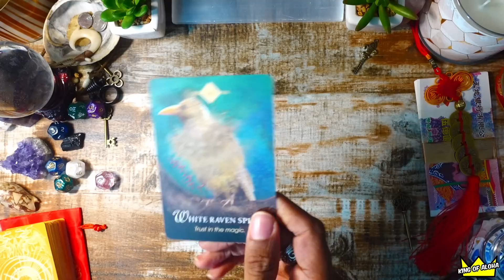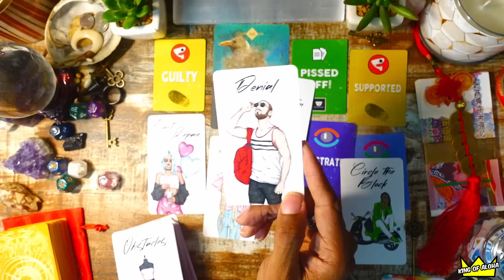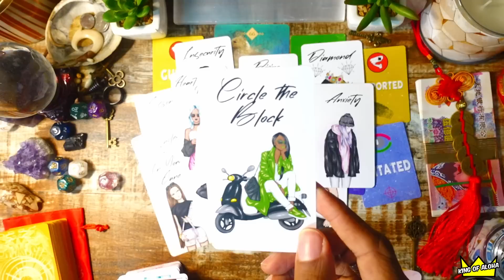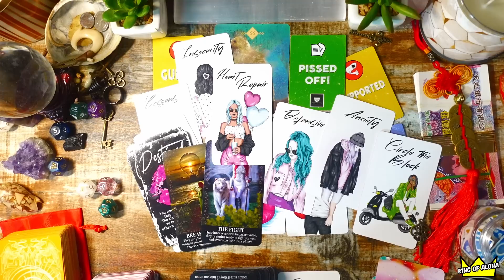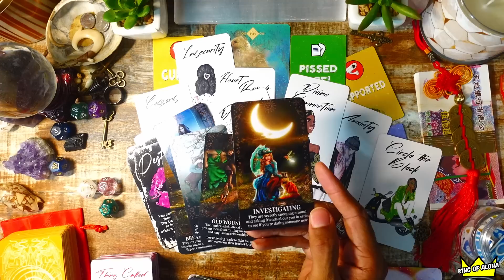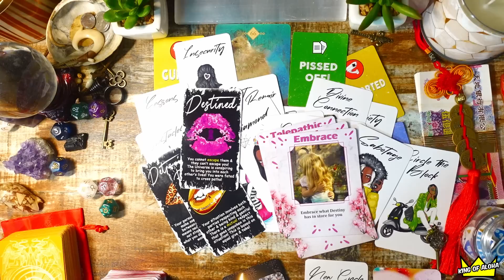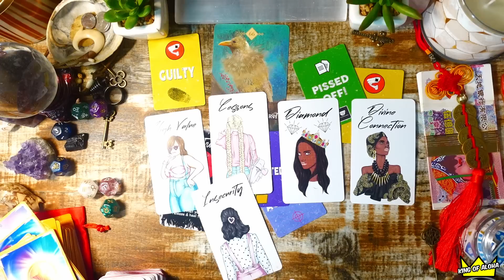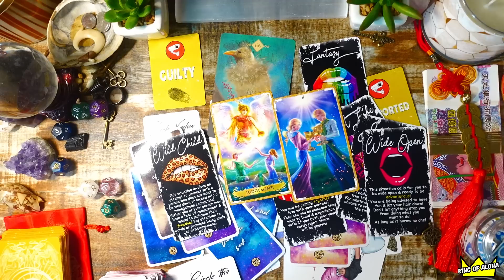True Divine Love Never Really Ends! Reunion!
I DECLARE AND DECREE THAT ALL ENEMIES AND OPPOSITION IS NOW CLEARED FROM MY PATH. ALL HATRED, JEALOUSY, AND ENVY IN THE HEARTS OF THOSE AGAINST ME IS NOW DESTROYED. EVERYONE WHO HAS ACTED AS OR DECLARED THEMSELVES AS MY ENEMY NOW HUMBLY SURRENDER. THEY CLEAR MY PATH AND RESPECTFULLY WATCH ME WALK TOWARDS MY DESTINY. THEY HONOR AND RESPCT WHO I AM AND WHAT I CAME HERE TO DO. IN SPIRIT AND IN THE PHYSICAL.

🧿I REBUKE ANYTHING THAT IS NOT OF LOVE AND LIGHT! I DO NOT CONSENT TO NEGATIVE ENERGY OR ANY KIND TO BE SENT MY WAY! I RETURN TO THE SENDER ANY EVIL EYE, SPELLWORK, HEXES, NEGATIVE ENERGY, OR ANYTHING THAT INFRINGES ON ME OR MY SOUL TRIBE'S FREE WILL! FROM THE POWER INVESTED IN ME : I USHER IN LOVE, LIGHT, PEACE, ABUNDANCE, GOOD HEALTH, PROSPERITY, CLARITY, PROTECTION, GUIDANCE, & GOOD VIBES OVERALL , ONLY!! Anything else is not NEEDED NOR PERMITTED🧿

⭐🧿Hi, I’m Joey. These are TIMELESS READINGS channeled for the COLLECTIVE. May these messages bring you Clarity, Evolution, Entertainment, Self-Love, Self-Worth, & Free You From What’s Blocking You. Have Fun! Please Take What Applies & Let The Rest Fly!🔮🧿

CURRENTLY POSTING : Collective Readings

PERSONAL READINGS : NOT OPEN